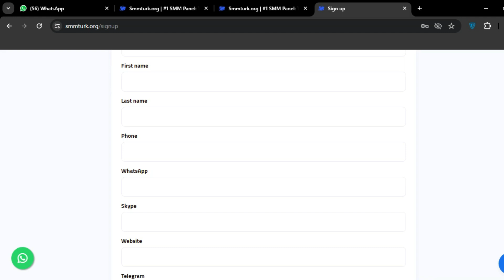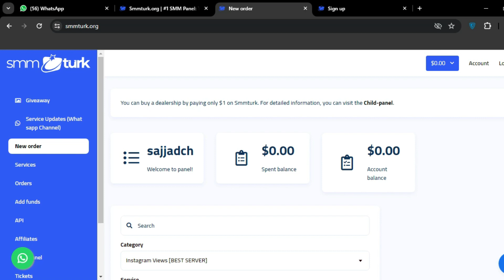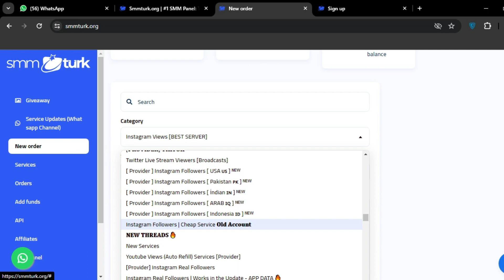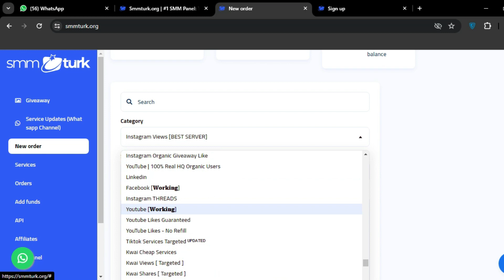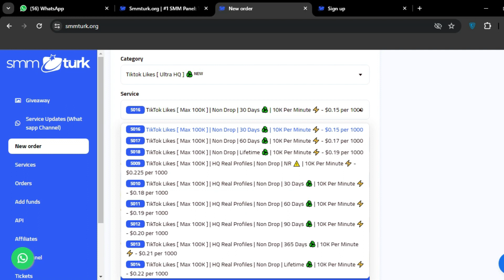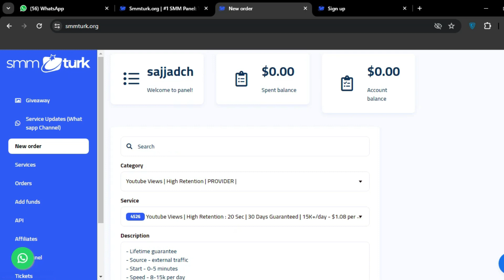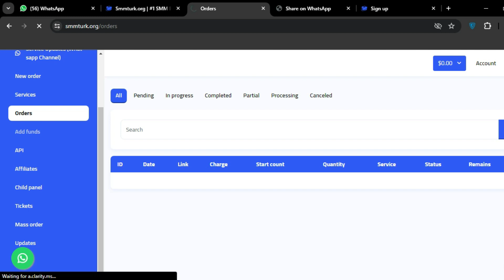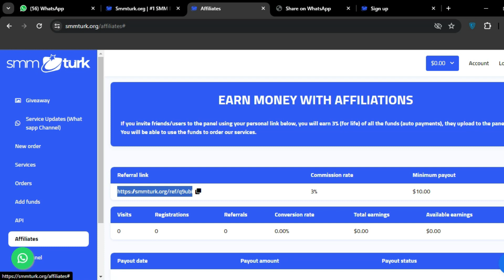💥BEST SMM PANNEL REVIEW 🔥 SMMTURK ORG AMAZING SERVICES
Greetings, We are Token , TRX,USDT  NFT,GAMES  Promoter
I Saw Your Exciting Project going to be launched.I am Expert in Digital Marketing and Token Promotion , I have 38,000 Subscribers at YouTube.I can Promote your Token / NFT / Crypt o Coin with Guaranteed 110% Results.I already promoted too many projects on YouTube,
Believe me I can get this project to the MOON.Thanks
Link:

NFT TOKEN
trx token
3x short trx token
free trx token
tron trx token
where to buy trx token
3x long trx token
trx coin all time high in inr
trx coin ath
trx coin app
add trx token to metamask
aave trx token
trx token contract address
is trx an erc20 token
trx twitter token contract address
tron trx token contract address
trx token burn
trx token bsc
trx token bridge
trx bull token
trx bear token
trx coin buy
trx coinbase
trx coin blockchain
buy trx token
baby trx token
trx token price bd
trx token contract address bsc
tron trx token burn
trx token coingecko
trx token chart
trx token create
trx custom token
trx coin chart
trx coin coinbase
trx coin calculator
trx coin chart inr
trx coin or token
trx twitter classic token
trx token card
trx coin details
coindesk trx
trx coin drop
trx coin defi
trxdown coin
trx coin development
trx token launch date
trxdown coin price prediction
trx coin dolar
trx coin dollar
dice trx token
trx nombre de token
precio del token trx
how to get trx coin
how to buy trx crypto
how to cash out trx tron
trx token explorer
trx coin events
trx coin exchange
trx coin expectations
trx coin explained
trx coin earn
trx coin etherscan
trx coin etoro
trx coin erc20
trx coin energy consumption
earn trx token
tron trx erc20 token
trx_token is expired or invalid
trx token future
trx coin future
trx coin founder
trx coin forecast
trx coin full form
trx coin fundamentals
trx coin future value
future of trx token
trx key to free redeem a token
trx coingecko
1 hora token to trx
imtoken trx
nft games
nft permotion
best nft
token permoter
nft
games
nft